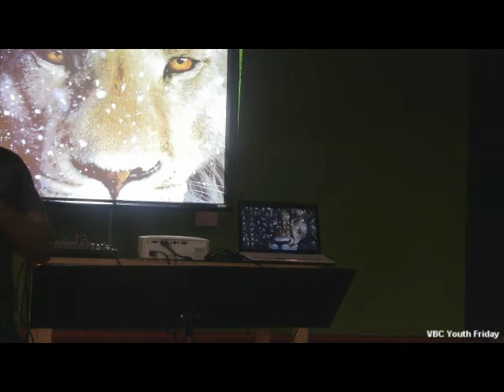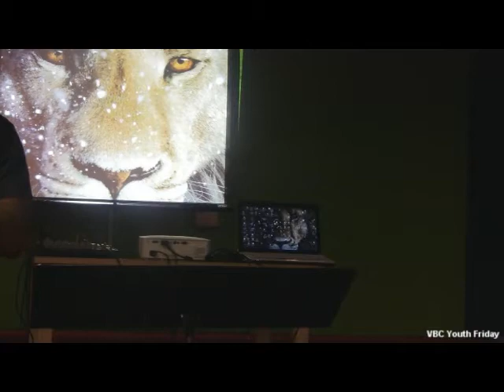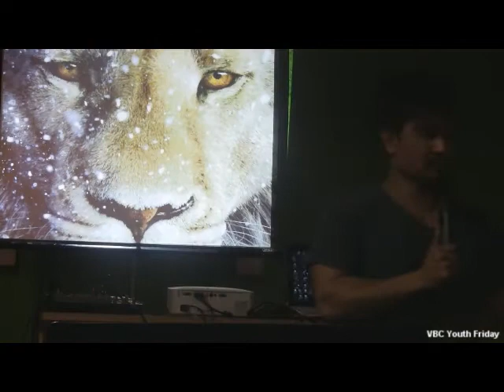Encountering God - Stephen Nguyen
In 1997 after 3 years in prison, the Lord Jesus appears to me in a dream and asked me, "where have you come from, and where are you going?" I will try to answer try to answer this eternal question.